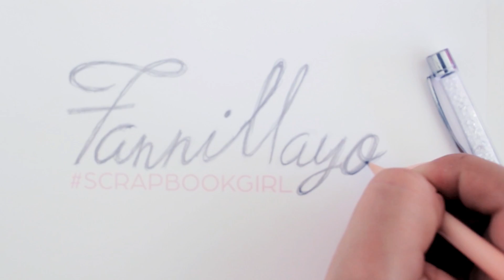Tutorial Gorrito de Fiesta con la DIY Party Board y Sellos de Micaela Ferrero en *Español*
Holaa! espero se encuentren súper bien, en esta ocasión me llegó Marzo y tenía perdido el último video de Febrero :S  por más que lo buscaba no lo encontraba, pero que creen?? apareció y decidí subirlo aunque ya estemos en otro mes :)
Espero les guste mucho ya que en este video les enseño a realizar un lindo gorrito de fiesta ideal para fotos, celebrar cumpleaños y mucho más.